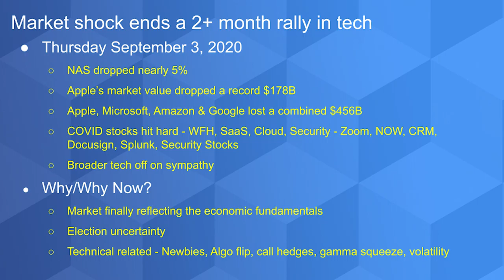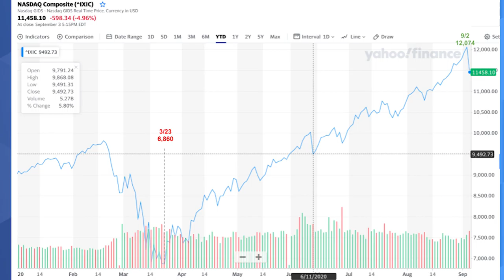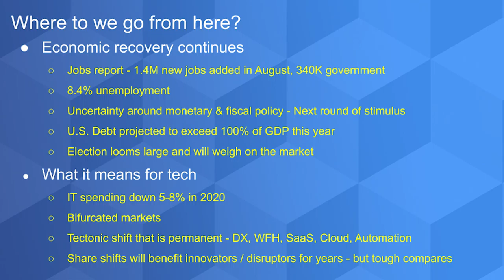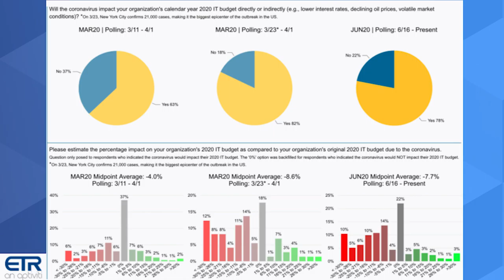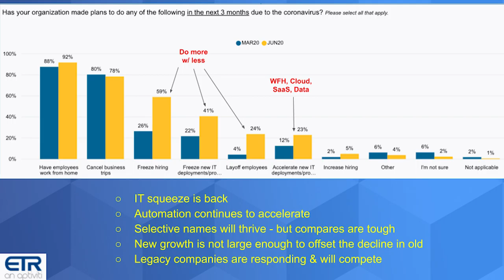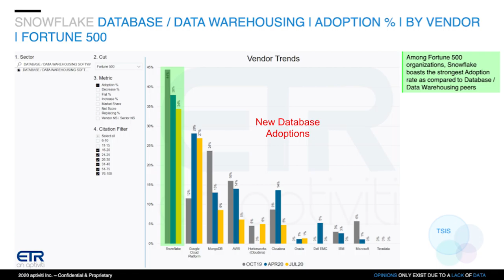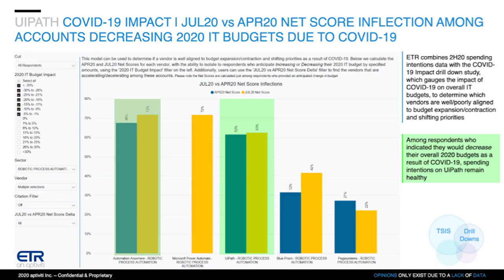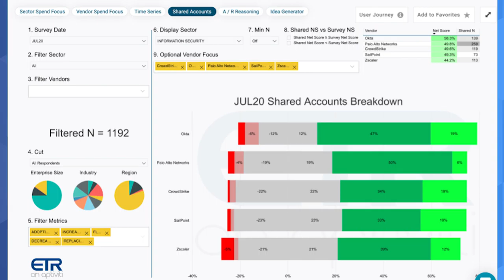Breaking Analysis: Market Recoil Puts Tech Investors at a Fork in the Road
Stock market recoil pulls the rug out from many tech investors. Leaving them wondering what’s next?

The steepest drop in the stock market since June 11th flipped the narrative and sent investors scrambling. Tech got hammered after a 2-month run and people are asking questions. Is this a bubble popping or a healthy correction? Are we now going to see a rotation into traditional stocks like banks and certain cyclicals that have lagged behind the technology winners?

In this week’s Breaking Analysis we want to give you our perspective on what’s happening in the technology space and unpack what this sentiment flips means for the balance of 2020 and beyond. As always we’ll reference survey and model data from ETR to support our opinions.